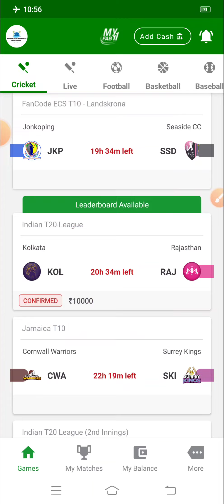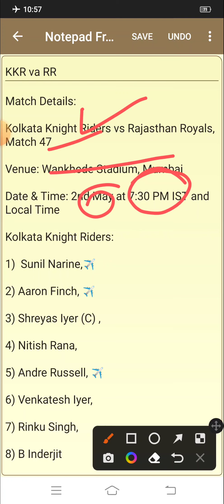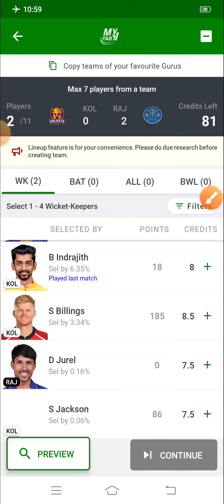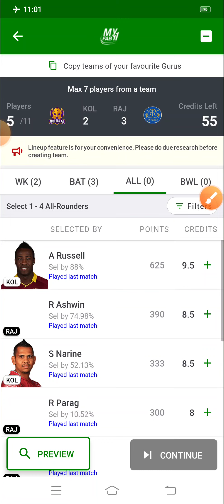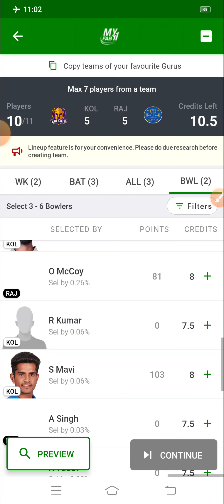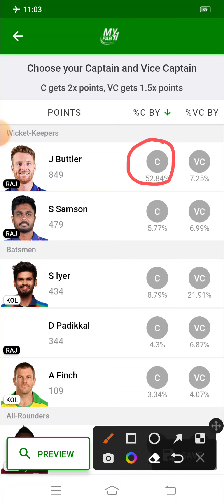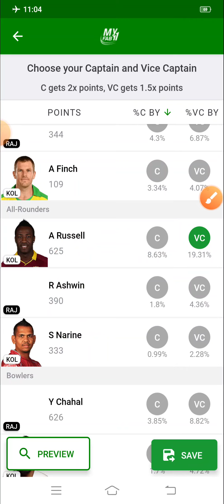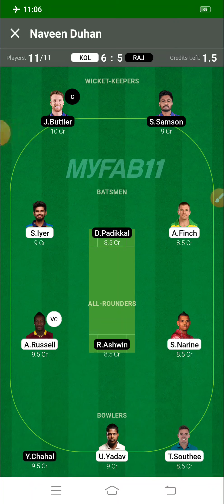KKR vs RR 47th T20 Match | Kolkata Knight Riders vs Rajasthan Royals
UPDATES